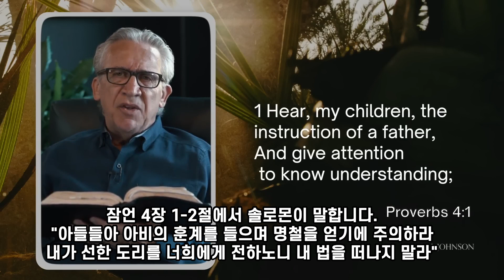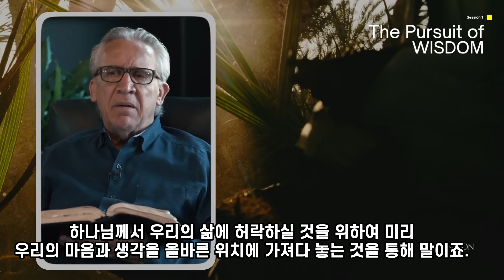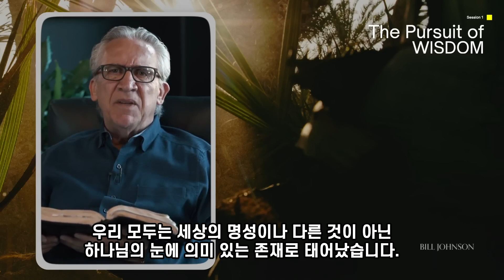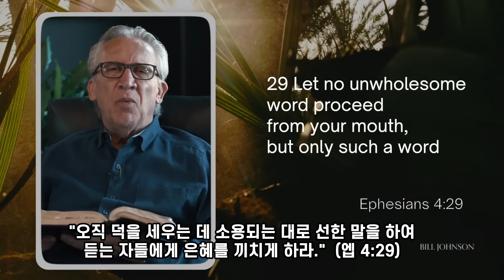(한글자막) 빌존슨 - 지혜를구하다 시리즈 1: 위대한 성공은 위대한 선택에서 비롯된다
Video edited by VREW